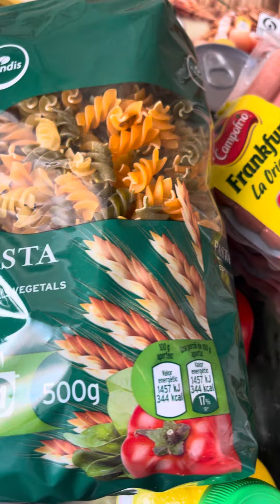Ensalada de pasta - 1 - Las Ensaladas de Joselo